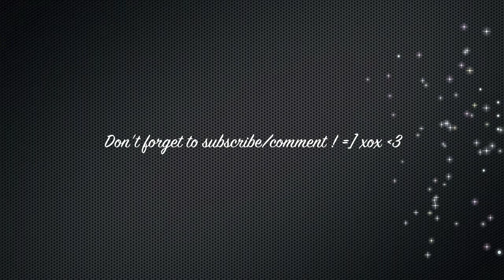♛ Body Jewelry Source Review ♛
If you don't know what it is, go check it out. =D

like my facebook page -- type in elise l'amour mua

xox
Lots of cupcake lovies